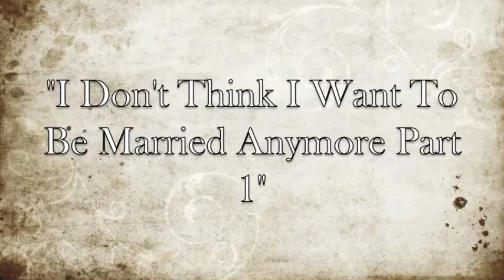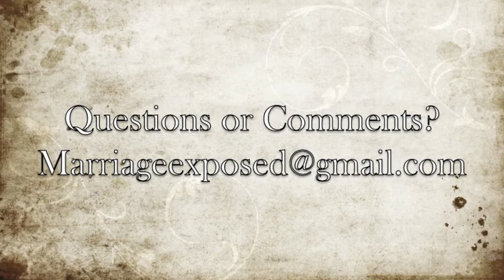Marriage Exposed with Dr. Roz and Kil...I Don't Think I Want To Be Married Anymore Part 1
Dr. Roz and Kil answering one of their followers question about a wife who has cheated on her husband twice and isn't sure if she wants to stay married.